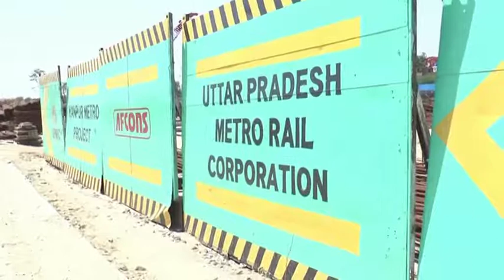10 May, 2020 - Subway construction resumes in northern India city after virus lockdown eases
10 May, 2020 (ANI) - Subway construction resumes in northern India city after virus lockdown eases